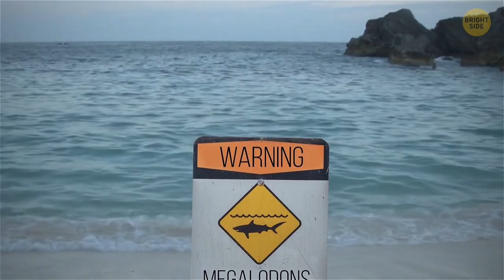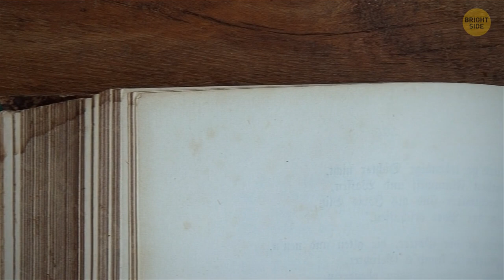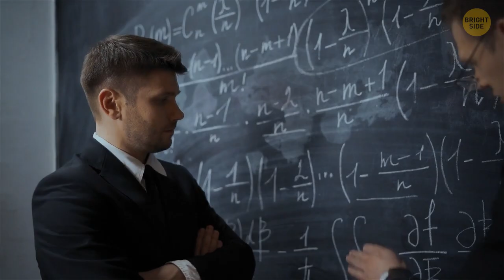Megalodon Once Ruled the Oceans, But Not Antarctica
Megalodon was one of the biggest creatures ever to roam the Earth. It was longer than your average school bus and could easily weigh more than 10 elephants combined. In terms of its location, the megalodon lived practically in all waters on our globe, except near the poles. The reason why there were no megalodon teeth found in Antarctica is probably that the gigantic creature adapted to only warm tropical and subtropical waters. Could that be the reason it is extinct today?